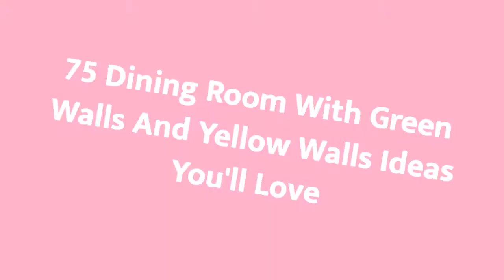75 Dining Room With Green Walls And Yellow Walls Design Ideas You'll Love 🪴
0:00:00 - Intro
0:00:12 - Dining Room With Green Walls And Yellow Walls Design Ideas You'll Love: Inspirations 1 to 25
0:03:03 - Dining Room With Green Walls And Yellow Walls Design Ideas You'll Love: Inspirations 26 to 50
0:06:07 - Dining Room With Green Walls And Yellow Walls Design Ideas You'll Love: Inspirations 51 to 75

Hello there!🌈